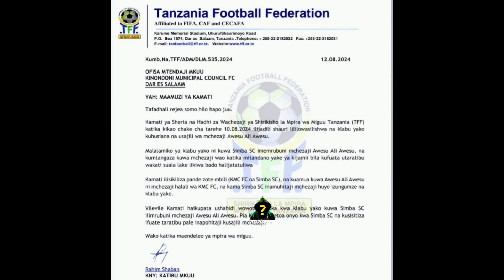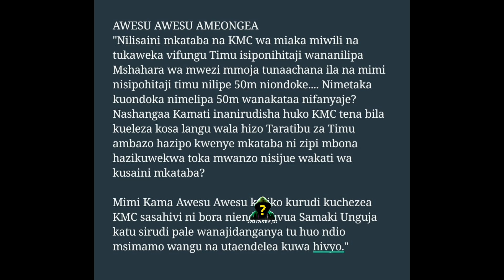Awesu atakiwa kurudi KMC/mwenyewe asema bora akavue samaki